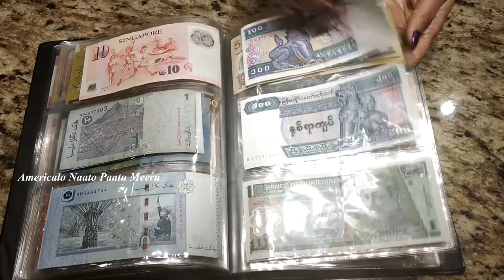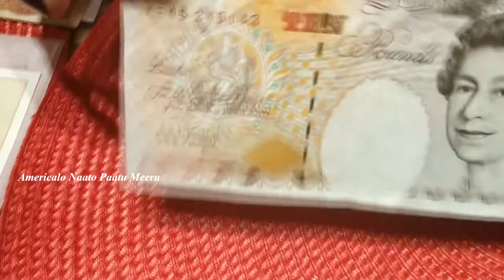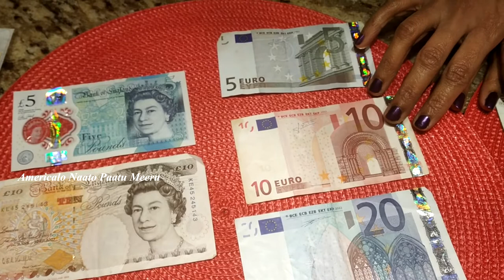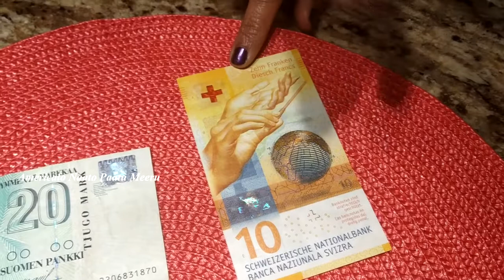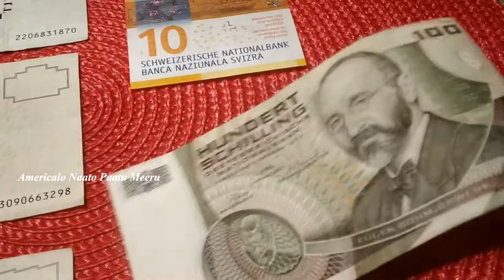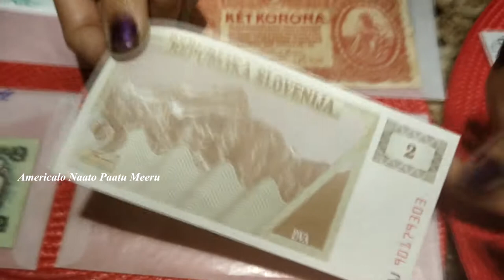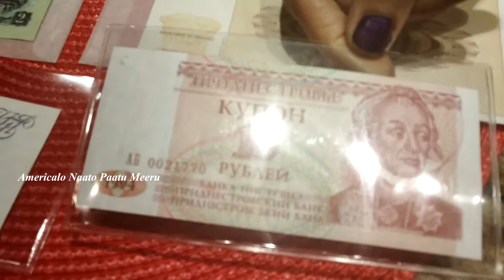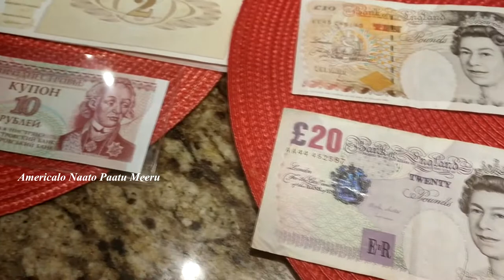Exclusive European Currency Collection 2020 | Unique Currency Collection | Americalo Natu Patu Miru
Exclusive European Currency Collection 2020 on Desiplaza Tv. In this video we will show you the currency collection and the secrets and details about those currencies in a clear way and which currency had the most value.